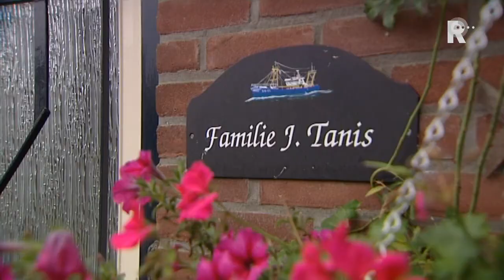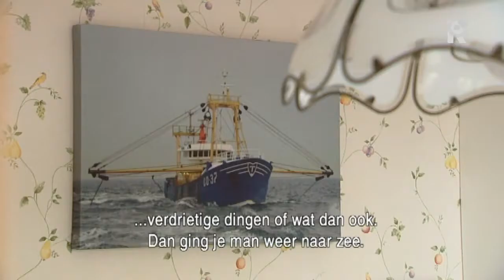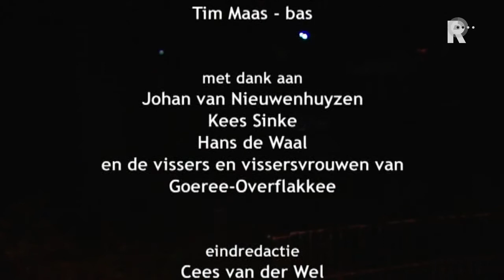Visserman 2011 - aflevering 3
Aflevering drie - Vissersvrouw
Niemand is meer geoefend in de kunst van een leven met afwezigheid dan de vissersvrouw. Haar huwelijk duurt praktisch maar twee dagen per week. Zoals de vissers naar de zee verlangen, zo zien de vrouwen elke week weer uit naar hun terugkeer. Maar een goede vrouw gaat de waarde van robijnen ver te boven, ze is een anker aan wal.